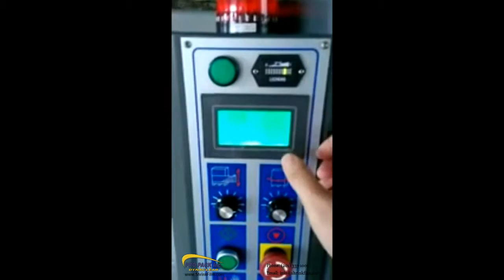Robot Stretch Wrapper Q-360° Stretch Wrapping a Large Pallet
Pro Pack Inc.
We are not #1, but our customers most definitely are!

Visit us for all of your all of your packaging needs.